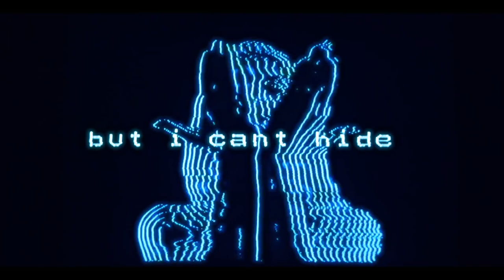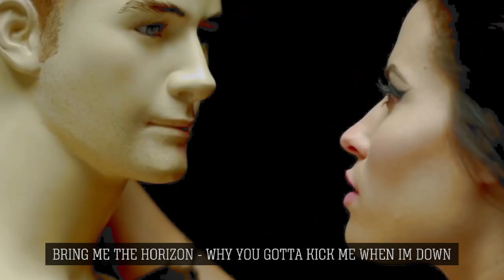ZGRED or not YET? [VLOG]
ZGRED or not YET? To moje TOP3 (no może 5) płyt 2020. To omówienie, recenzja czy wręcz analiza (z wątkiem sąsiedzko-podróżniczym) najczęściej słuchanych przez mnie płyt w roku 2020.
Wiem, trochę późno. Ale lepiej późno niż jeszcze później (motto mojego życia XD). Mam nadzieję że będziecie się dobrze bawić. P.S. Drogi Widzu, z łaski swojej zostaw proszę w komentarzu, odpowiedź na pytanie postawione w tytule filmu ;)